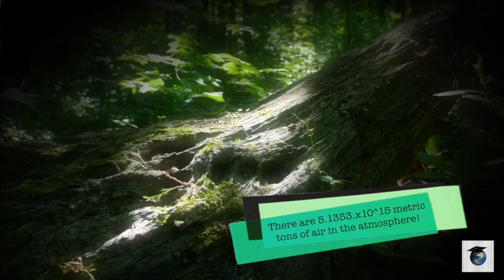What If We Never Replanted Trees?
Be sure to let us know what you want to see in our future videos!